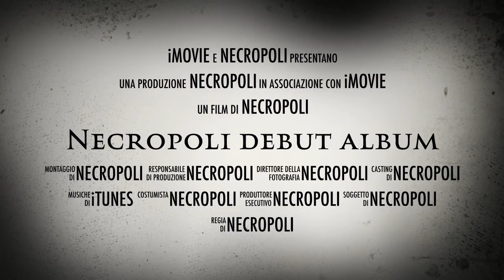Necropoli debut album coming soon....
First extract from the debut album of Necropoli "Ashes of my Soul" available on: